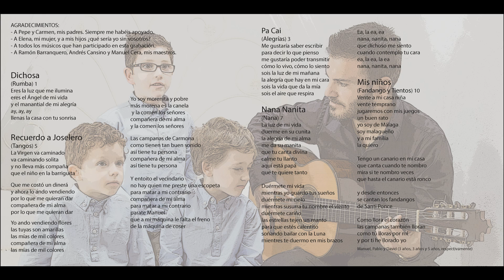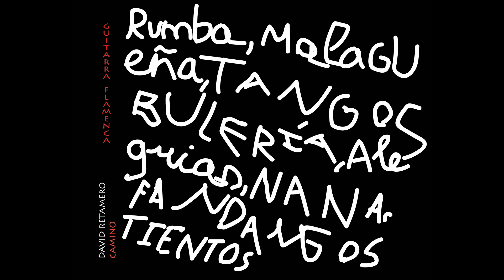David Retamero por Malagueñas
Título: A la Luz
Palo: Malagueña
Disco: Camino
Disco completo disponible en Spotify y todas las plataformas de distribución de música por internet.